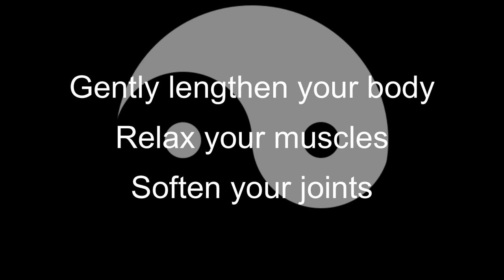Yin Yang Balancing Qigong, with Mark Melchiorre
Yin Yang Balancing Qigong

Preparation
Lengthen your body, relax your muscles, loosen your joints.
Allow your breath to be slow and quiet. Feel its movement in your abdomen.
Clear and focus your mind.

All moves start with an inhale and stretching followed by an exhale and relaxing. Attempt, as best you can, to synchronize breath and movement.

Open
1) Péng Bird Spreads its Wings
2) Lotus Flower Emerges from Water
3) Goldfish Wiggles its tail
4) Ripples and Waves
5) Lion Twirls Qi Ball
6) Peacock Fans its Tail Feathers
7) Paired Swallows Skim the Water
8) Fragrant Figure Eights
9) Wind Through the Willows
10) Rotating Qi Through the Universe to the Left
11) Rotating Qi Through the Universe to the Right
12) Water Cascading Down High Mountain
13) Wind Swirls Over Lotus Leaf (inside to out)
14) Wind Swirls  Over Lotus Leaf (outside to in)
15) Embrace Yin and Yang (left hand on top)
16) Embrace Yin and Yang (right hand on top)
17) Colorful Butterflies Dance in the Air
18) Polishing the Energy Medicine Pearl on the Lotus Leaf (left on top, counterclockwise)
19) Polishing the Energy Medicine Pearl on the Lotus Leaf (right on top, clockwise)
20) Storing Qi in the Tan Tien
Close

Yin Yang Balancing Qigong is based on Shifu Jianye Jiang's Yin Yang Medical Qigong form. Yin Yang Balancing Qigong combines elements of White Crane, Wild Goose, Wisdom, and Fragrant qigong forms into one elegant, simple, yet powerful form.

The inherent health enhancement qualities of Yin Yang Balancing Qigong are derived from mindfully synchronizing movement and breath in a smooth flow through various aspects of Yin and Yang; Moving up/down, forward/back, left/right. Breathing in/out. Weight shifting full/empty. Muscles stretched/relaxed. Mental focus outward/inward.